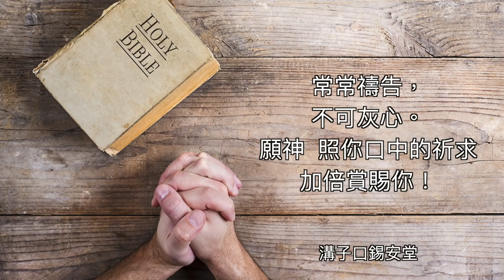【神蹟禱告會】2021.6.29 在聖靈裡禱告 （基督教溝子口錫安堂）